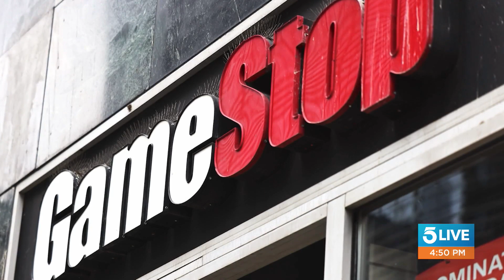GameStop CEO gets $179 Million for quitting: VENN + 5 Live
Emma Fyffe from VENN joined 5 Live to talk about the latest in pop culture and video game news.

GameStop has had a year of being front and center, first as a flailing company struggling to keep their brick and mortar stores afloat, then as the target of a Reddit scheme which skyrocketed stocks. Now the company is making headlines again as their CEO George Sherman steps down this summer.

This segment aired on 5 Live on Thursday, April 22, 2021.

5 Live frequently engages with a devoted audience on social media offering regular viewers a chance to be part of the show every day. Hang out and riff on the news with Sam, Andy, Bobby and Robert on KTLA 5 Live weekdays, 4 p.m. to 6 p.m.